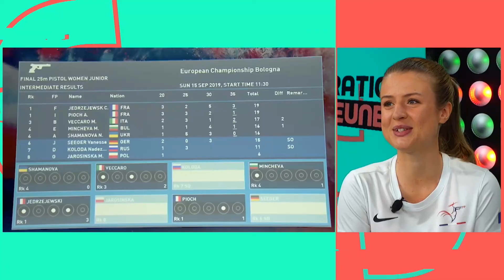Quelle est la différence entre le tir à 10m et le tir à 25m ❓(Camille Jedrzejewski)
Déjà championne d'Europe et vice-championne du monde junior du pistolet 25m, la jeune tireuse (19 ans) Camille Jedrzejewski vient de remporter sa première médaille d'or en Coupe du monde. Devenir champion, une route longue et sinueuse faite d'incertitudes, de travail, de joies, de peines. Ils rêvent tous de décrocher le Graal. Un titre olympique ou mondial...Ils viennent se confier à Maxine Eouzan dans Génération Jeunes.